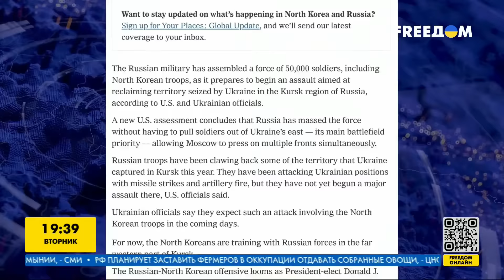Новая ДАТА 😱 Путин ДАЛ ТАЙНЫЙ ПРИКАЗ по КУРСКУ! Корейцы СЛИВАЮТСЯ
Путин приказал отбить Курскую область до инаугурации нового президента США. В этом диктатору пытаются помогать вояки из КНДР. Вот только Кремль не ожидал, что корейцы сдуются в первом же бою. Что происходит в Курском регионе и какой дальнейший ход событий? Об этом в эфире телеканала FREEДОМ рассказал военно-политический аналитик Дмитрий Снегирев.